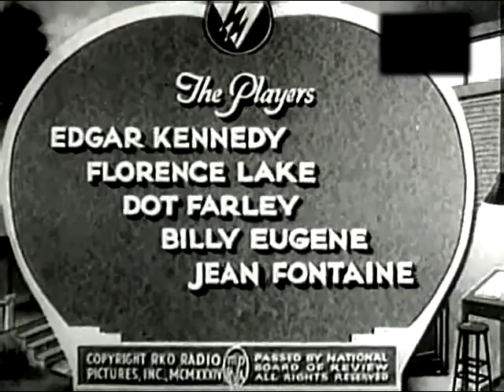Love On A Ladder (1934) Edgar Kennedy, Florence Lake